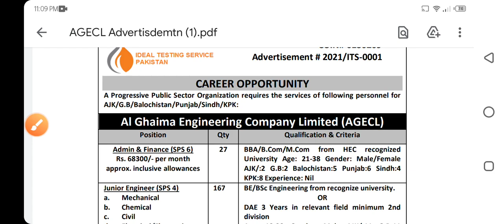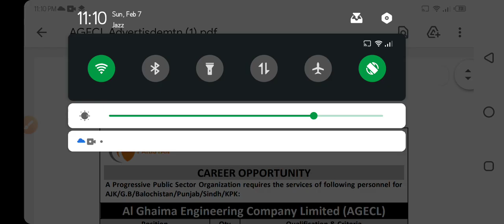Ideal Testing Services Fake Jobs Don't Apply for Those Jobs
Jobsinfo365